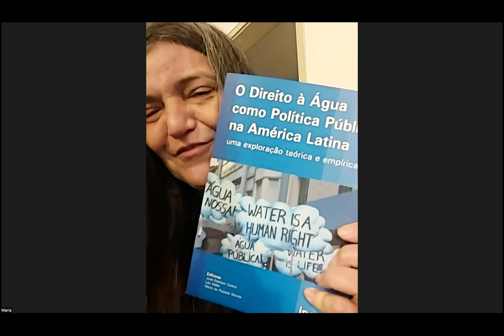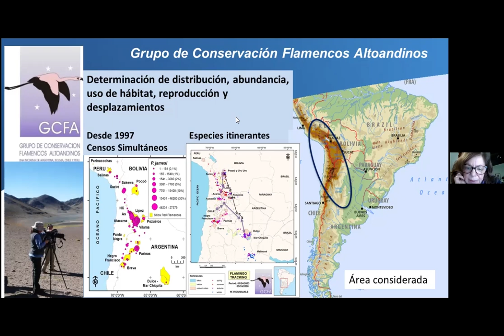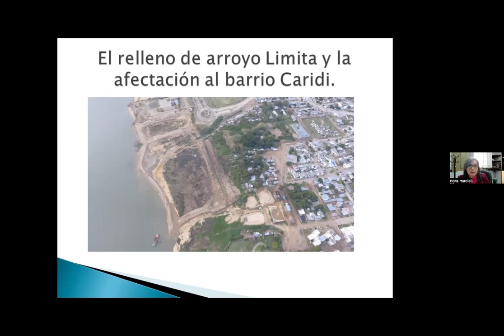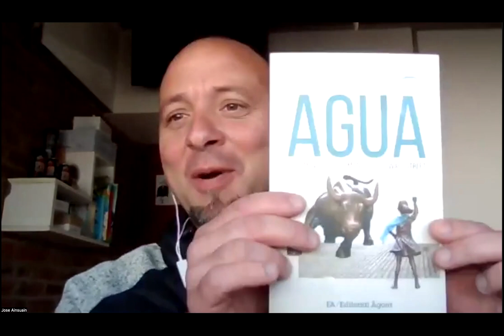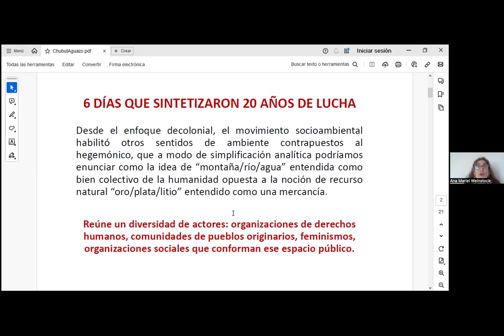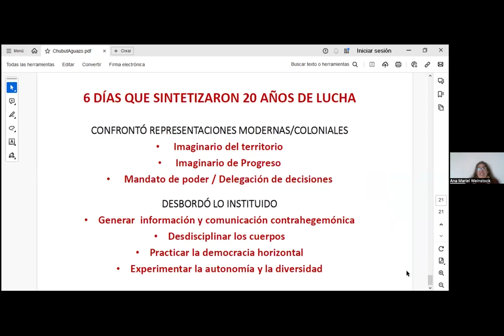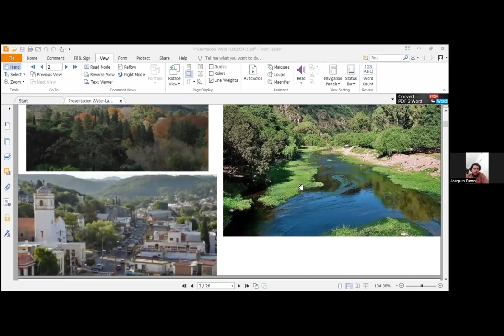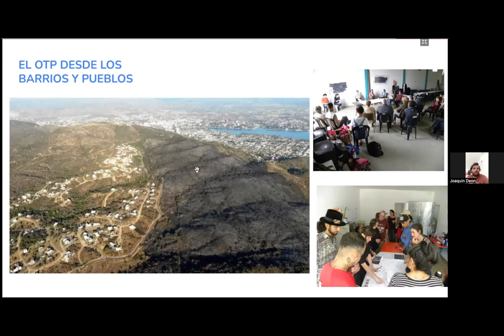Jornada sobre el Derecho al Agua en Argentina, 30 de julio de 2024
Organizadores:
Red WATERLAT-GOBACIT
Instituto de Investigaciones de la Facultad de Ciencia Política y Relaciones Internacionales de la Universidad Nacional de Rosario (UNR), Argentina
Instituto de Pesquisa Económica Aplicada (IPEA), Brasilia, Brasil.
Centro de Estudios Avanzados, Universidad Federal de Pernambuco (UFPE), Recife, Brasil.

Abertura Dra Cintia Pinillos, Decana, Facultad de Ciencia Política y Relaciones Internacionales de la Universidad Nacional de Rosario (UNR), Argentina.
Presentación del libro: Derecho al agua y política pública en América Latina.
José Esteban Castro, Newcastle University, Universidad Federal de Pernambuco(UFPE), Red WATERLAT-GOBACIT, Maria da Piedade Morais  Instituto de Pesquisa Econômica Aplicada (IPEA), Brasil,

Debate sobre el Derecho al Agua en Argentina

Presentaciones
Dra. Patricia Marconi, Fundación YUCHAN, "¿Humedales Altoandinos o minería de litio en salmuera?", Salta, Argentina.

Ab. Nora Rosana Maciel, Defensores de los espacios públicos costeros, “La defensa colectiva de la playa Arazaty. El caso del shopping sobre la ribera correntina”, Corrientes, Argentina
Prof. José Ainsuain, trabajador de Aguas Santafesinas y representante sindical de Obras Sanitarias, presentación del libro: “Escasez de acuíferos en Santa Fe, uso indiscriminado del bien hídrico por los pool de siembra y ganadería y vientos de privatización de la empresa santafesina de aguas”.

Mg. Ana Mariel Weinstock, NUSUR/UNSAM, Asamblea en Defensa del Territorio, Puerto Madryn, Chubut. “ChubutAguazo: Pueblada por la agua y el territorio”, Chubut, Argentina.

Dra. Leticia Saldi, IANIGLA-CONICET/UNCuyo “Ley de aguas: Pasado, presente y estado de alerta en la provincia de Mendoza, centro-oeste argentino”, Mendoza, Argentina.

Dr. Joaquín Deon, CONICET/UNC, “Tecnologías comunitarias, privatizaciones y mediaciones estatales en el uso del agua en Córdoba (siglo XXI)”, Córdoba, Argentina.

30 de julio de 2024